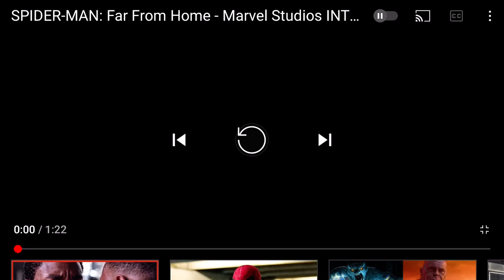Avengers for ever